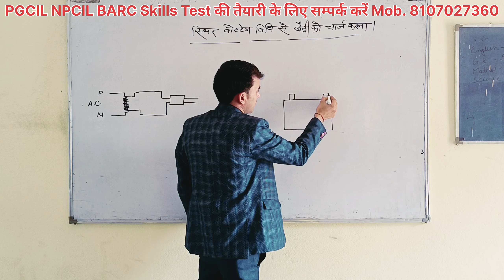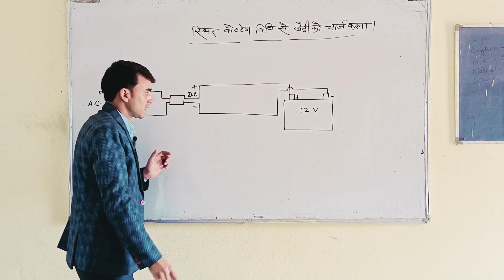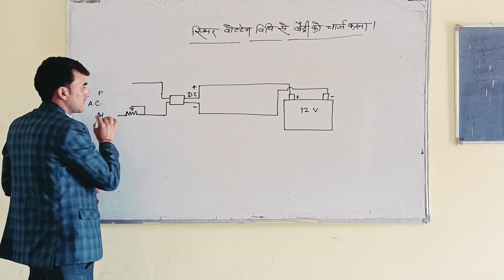Constant Voltage Battery Charging Method !! स्थिर वोल्टेज बैटरी चार्जिंग विधिpgcilskilltest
pgcilskilltest

Constant Current Battery Charging Method !!स्थिर करंट बैटरी चार्जिंग विधिbarcskilltest